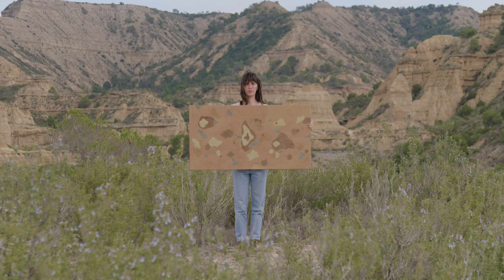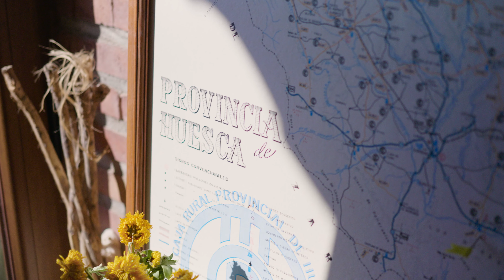Symbiotic Colours, a new brand of natural handmade watercolors.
Hemos realizado en colaboracion con la artista Silvia Cored el branding y el video de presentación de Symbiotic Colours, una nueva marca de acuarelas naturales hechas a mano.

Nous avons créé en collaboration avec l’artiste Silvia Cored le branding et la vidéo de Symbiotic Colours , une nouvelle marque d’aquarelles naturelles fabriquées à la main.

We created in collaboration with the artist Silvia Cored the branding and the video of Symbiotic Colours , a new brand of natural handmade watercolors.